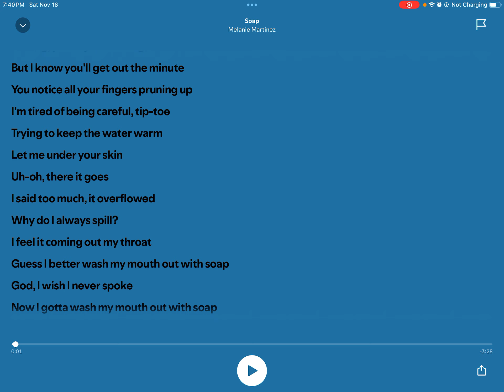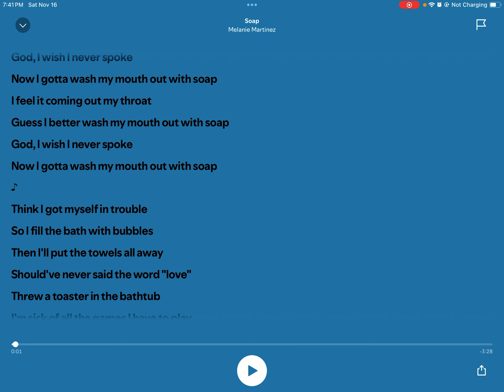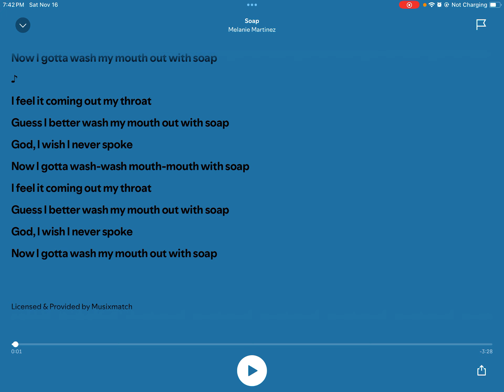Soap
Sorry I got the melody a little off track lol I got nervous